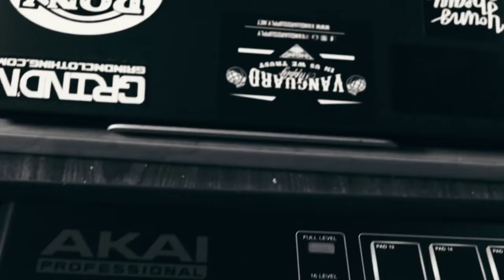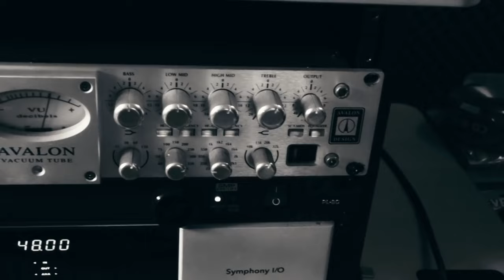Astray - Give Me Five Minutes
Music video by Astray performing Give Me Five Minutes. Astray